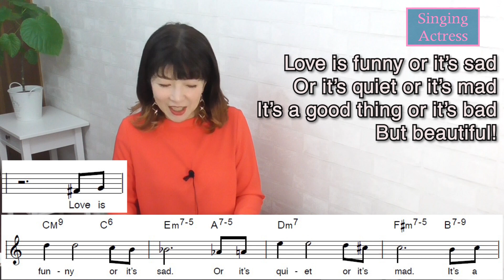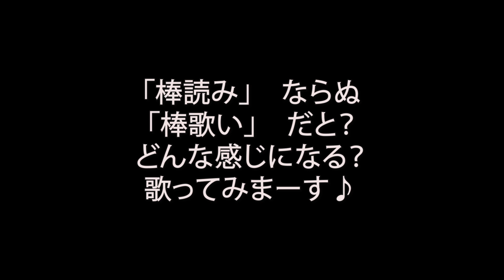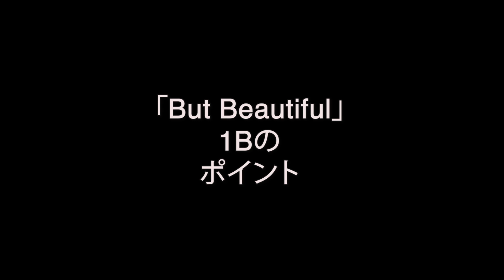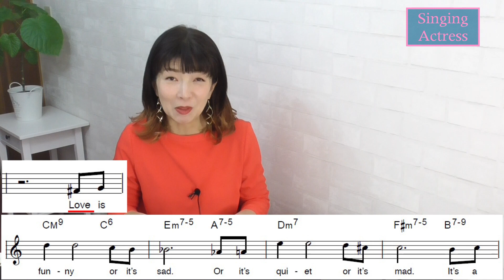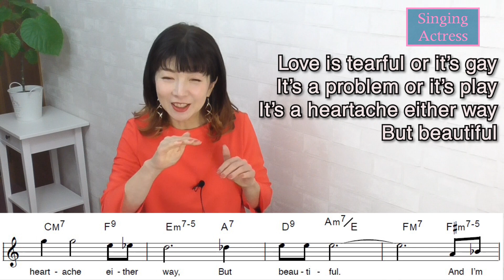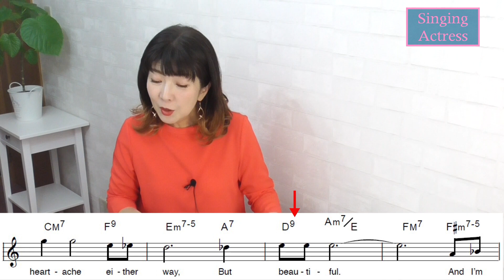【ジャズボーカル】But Beautiful Jazz バットビューティフル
【ジャズボーカル】But Beautiful Jazz
素晴らしいメロディーと美しい歌詞、But beautifulをご紹介します。
今回の動画で私は歌ってばかりです！
よろしければお付き合いください！！

00:19 曲の説明
02:27 Let's sing 「But Beautiful」
03:04「But Beautiful」まずは１Aから歌ってみよう
04:22「棒読み」ならぬ「棒歌い」だと？どんな感じになる？
06:13「But Beautiful」1Bのポイント
07:25  それでは「But Beautiful」２Aいってみよう！
09:03「But Beautiful」2Bを歌ってみよう

歌えば変わる 夢を叶える
Singing Actressプログラム
歌が劇的に上手くなる
全７話無料デビュー講座をプレゼントしています。

But beautiful

Love is funny or it’s sad
Or it’s quiet or it’s mad
It’s a good thing or it’s bad
But beautiful

Beautiful to take a chance
and if you fall, you fall
And I’m thinking
I wouldn’t mind at all

Love is tearful or it’s gay
It’s a problem or it’s play
It’s a heartache either way
But beautiful

And I’m thinking
if your were mine
I’d never let you go
And that would be
but beautiful I know